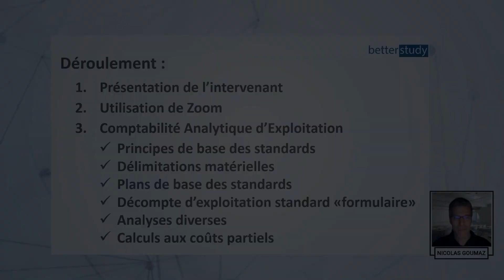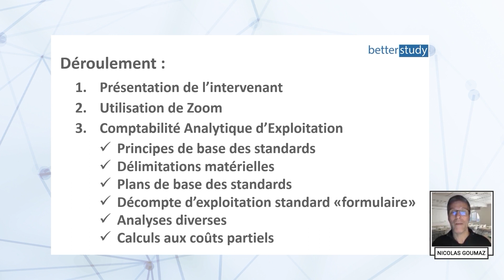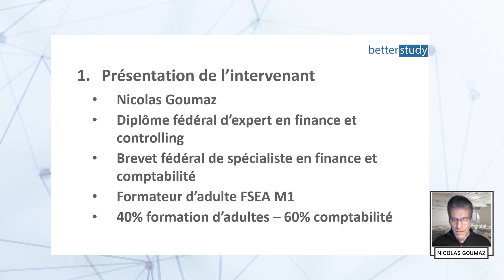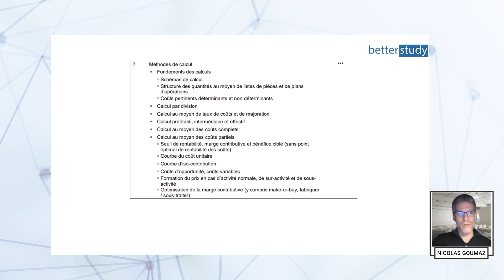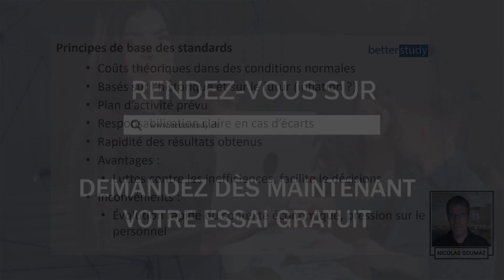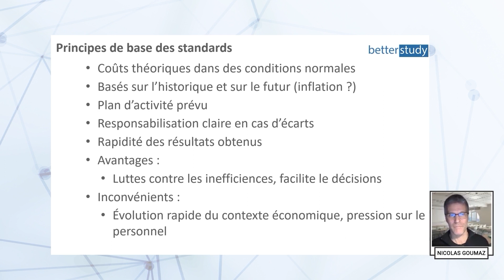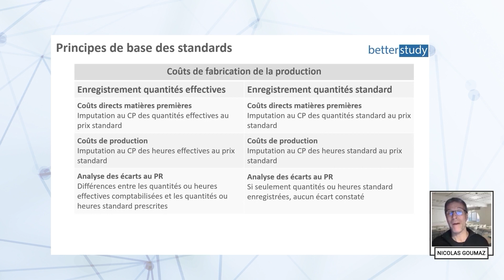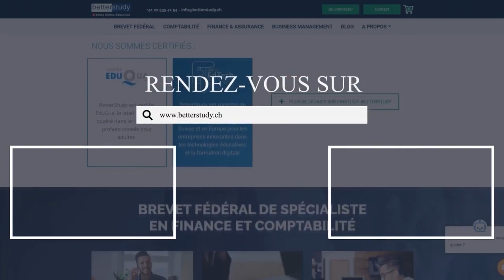COMPTABILITÉ ANALYTIQUE D'EXPLOITATION - WEBINAIRE 09.02.2023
BetterStudy Swiss Online Education est le seul institut de formation 100% en ligne pour les métiers de la comptabilité et des RH en Suisse.

Les cours en ligne de différents niveaux mènent à des certifications ou diplômes comme le Diplôme de Comptable jusqu'au Brevet fédéral de Spécialiste en finance et comptabilité et au Certificat de Gestionnaire RH.

Vous recherchez un nouveau métier ? Vous vous demandez si vous êtes fait pour la comptabilité ou la gestion RH ?

Pour entrer dans les métiers de la comptabilité et des RH en Suisse, découvrez les formations diplômantes BetterStudy :

- Programme de révision aux examens du Brevet fédéral de Spécialiste en finance et comptabilité

Les guides BetterStudy :

- Comment faire évoluer sa carrière de comptable ?